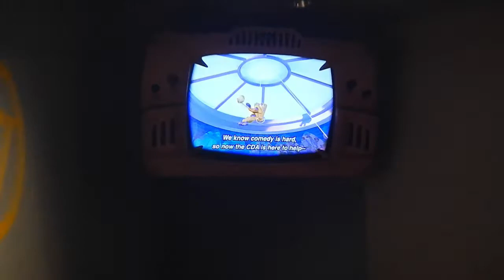Disney World Day 9 (Epcot and Magic Kingdom)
This was the 9th day from out trip to Walt Disney world in April 2019.